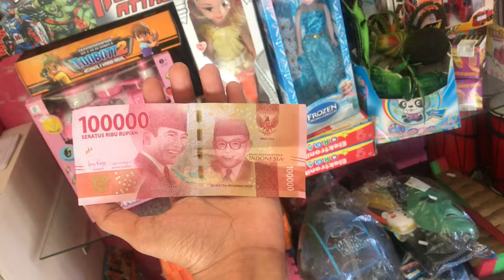Ke Toko Mainan bawa uang 100ribu dapat apaa aja yaaaa ?!?!